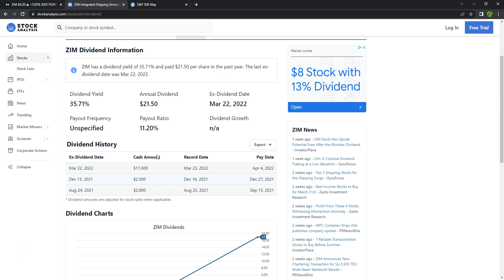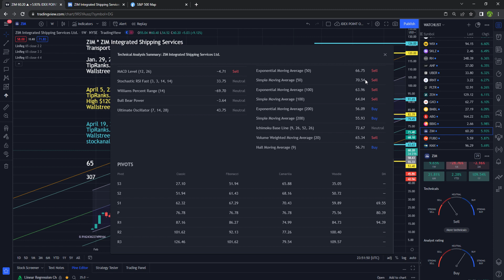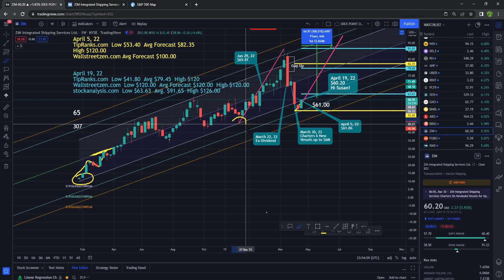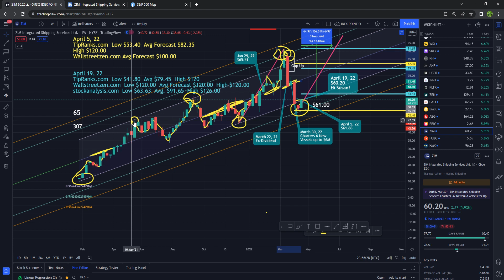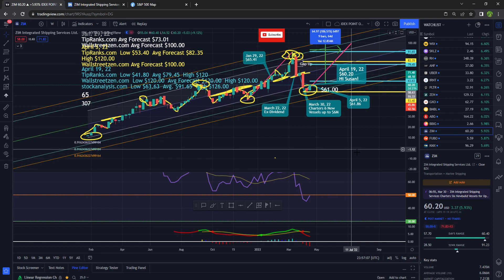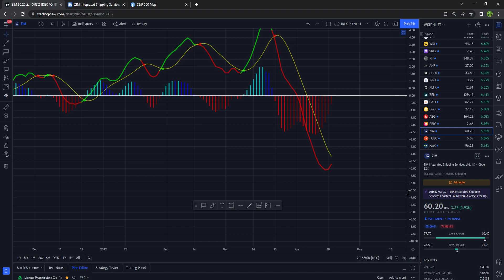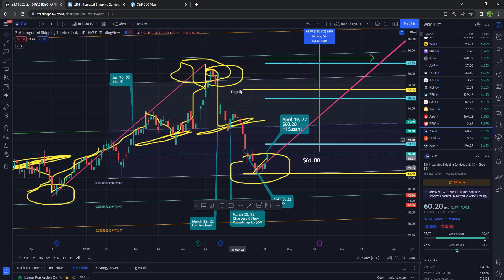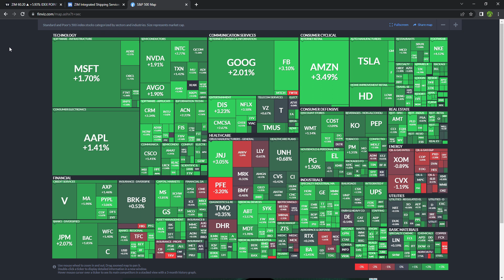ZIM | ZIM Integrated Shipping | Linear Regression | Standard Deviations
Zim Integrated Shipping ended the day at $60.20 up 5.93%. For the month it is down nearly 29%, but for the year up a whopping 109%. Congrats if you've made some gas money off this stock! You must have patience when trading.  Always check the RSI on the different time frames... 1 hr, 4hr, daily, weekly and monthly  charts, etc. for signs of a reversal and don't forget to check the MACD, and volume. Trade at your own risk.  If you would like to upgrade your Tradingview account to a paid subscription, check out my link.